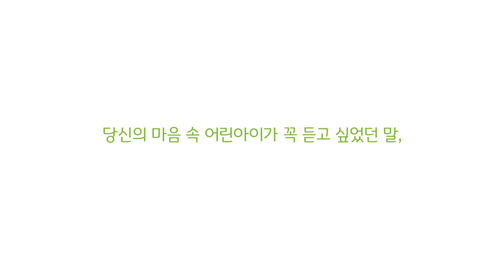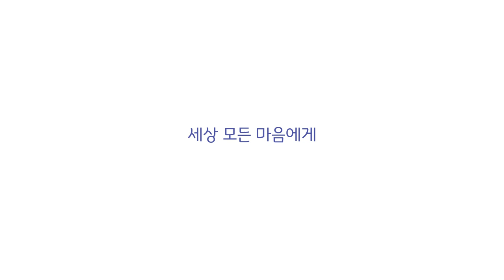[혜라TV] 새로운 시작을 꿈꾸는 마음에게